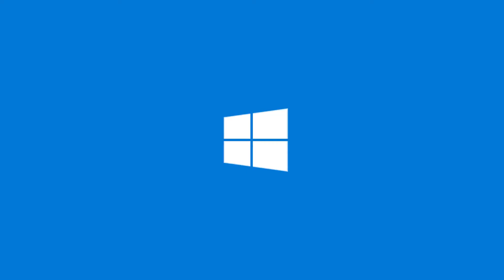Age of Empires Remastered/Definitive Edition Gameplay/Comparison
Age of Empires original vs remastered definitive - Age of Empires Remastered gameplay - Age of Empires E3 2017 - - All E3 Gameplay & Trailers - E3 2017 Gameplay Reveal Trailers - E3 2017 Games - E3 2017 Trailers - E3 2017 Full - E3 2017 Gametrailers - E3 2017 Recap by gamer4ever